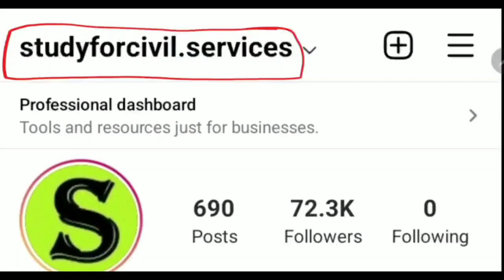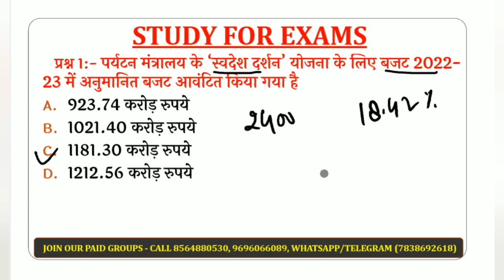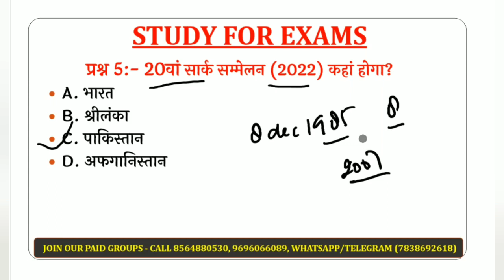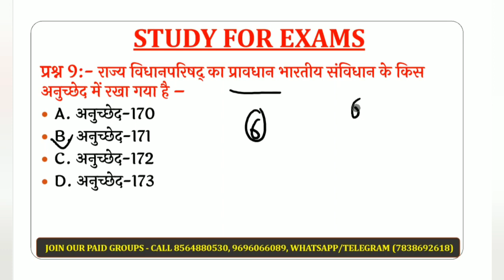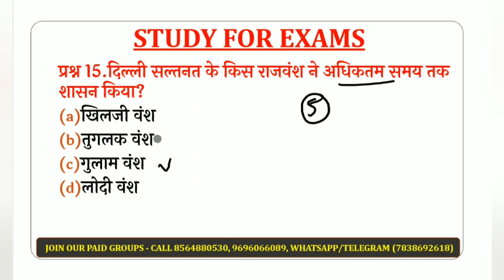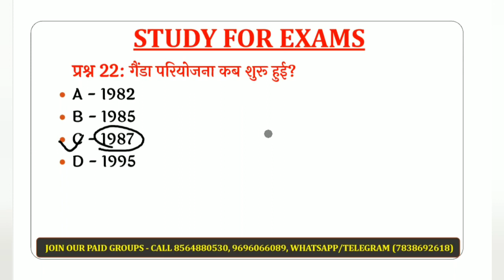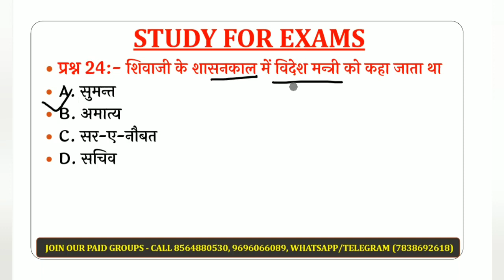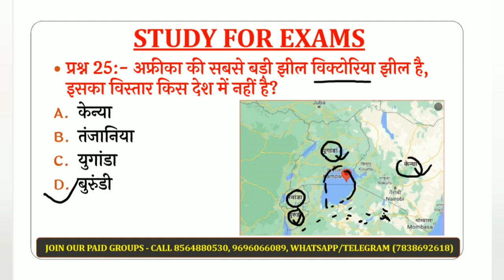लेखपाल upsssc lekhpal general studies mock model practice set । up lekhpal gk gs classes #21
is video me general studies ke history polity economy science current affairs geography se top most important Questions ko solve Karaya gya hai, jo aagami paper upsssc lekhpal,UPSSSC junior assistant,UPPSC prelims ,ro aro ,upsi ,vdo , up lekhpal, Allahabad highcourt ro aro ca, aadi ke exam ke bahut hi important hai.

उत्तर प्रदेश लेखपाल की FREE तैयारी के लिए सबसे पहले telegram को google playstore से ये वीडियो देखकर install करिए
फिर इन  लिंक को TELEGRAM से OPEN करिए और FREE फ्री में JOIN कर लीजिये
up lekhpal and gram samaj and vikas top 50 top 100 questions by study for civil services

0:00 intro
0:10 up lekhpal test series
0:20 lekhpal test series
0:32 up lekhpal test paper
0:50 lekhpal test
1:00 up lekhpal test series free
1:20 up lekhpal test
1:45 up lekhpal mock test free
2:10 up lekhpal best test series
2:20 upsssc lekhpal classes
2:30 lekhpal test paper
2:40 upsssc lekhpal test series
2:50 lekhpal test paper in hindi
3:10 lekhpal test paper online
3:30 lekhpal model paper
3:40 lekhpal practice set
3:50 lekhpal practice set paper in hindi
4:00 lekhpal mock test
4:10 lekhpal mock test free
4:20 lekhpal mock test series
4:30 up lekhpal mock test free
4:50 up lekhpal 2022
5:00 upsssc lekhpal 2022
5:10 up lekhpal hindi test
5:20 upsssc lekhpal latest news
5:30 upsssc lekhpal
5:40 lekhpal crash course
5:50 up lekhpal crash course
6:00 upsssc lekhpal test series